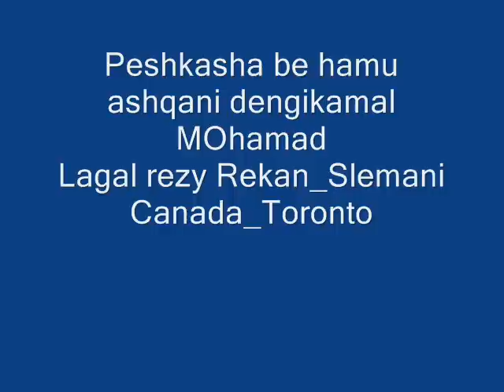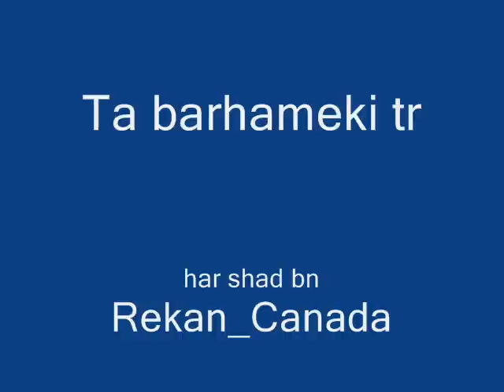Kamal Mohamad_Xami shawa deryash Lamn tenagat_Kurdish song_ gorani kurdi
Kamal Muhamad -Xami shawaw Deryash la mn tenagat chon akawme re...peshkasha be ewey Barez,legel rEzy bratan Rekan_slemani